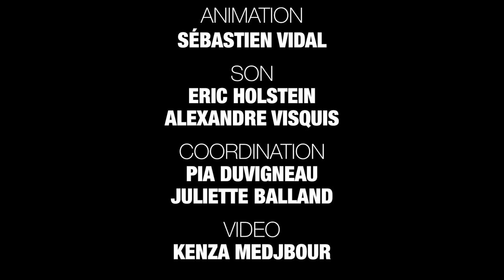Sébastien Giniaux en session TSFJAZZ !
Le 16 mai dernier, TSFJAZZ célébrait le génie de Django Reinhardt à l'occasion des 70 ans de la disparition du guitariste.

Plusieurs générations de musiciens ont défilé à notre micro, sur notre scène et dans notre cuisine.